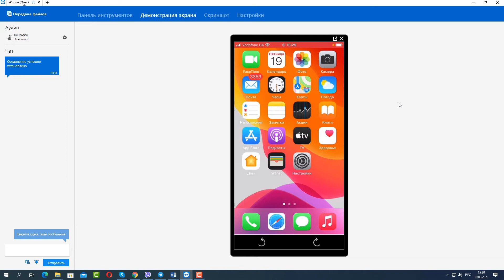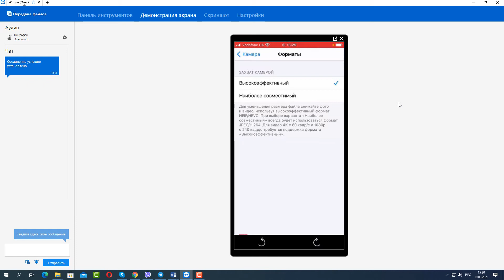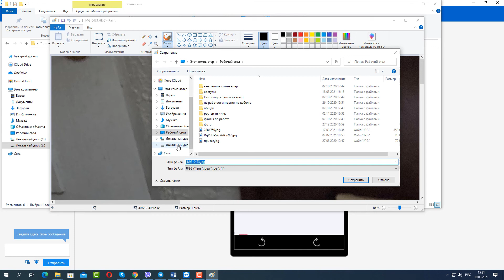Как установить JPEG вместо HEIC на IPHONE, как конвертировать heic в jpeg!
Из данного видео вы научитесь снимать фото в формате jpeg на Айфоне вместо heic, а также научитесь конвертировать heic в jpeg быстро при помощи Windows.
Тайм коды:
00:00 Вступление
00:48 Настраиваем формат jpeg вместо Heic
01:52 Конвертируем heic в jpeg
Рекомендуется к просмотру: